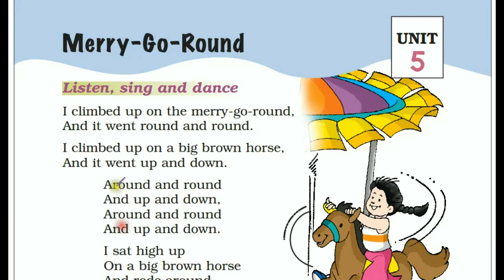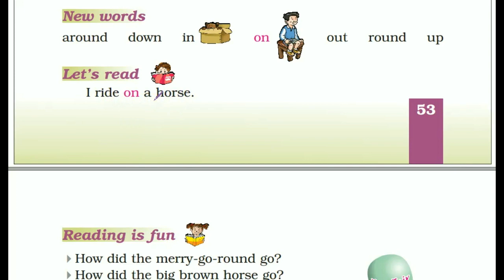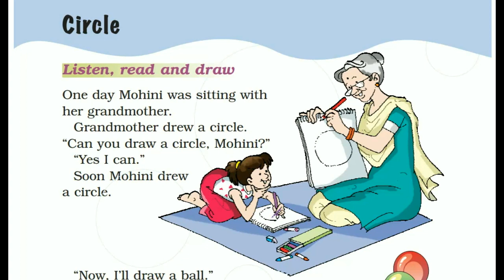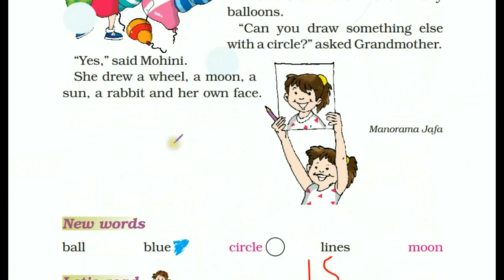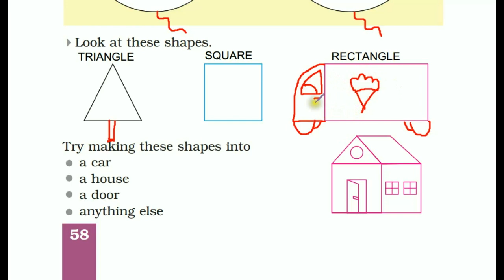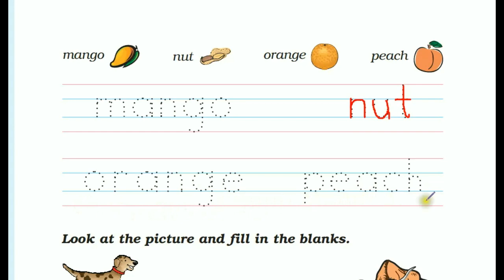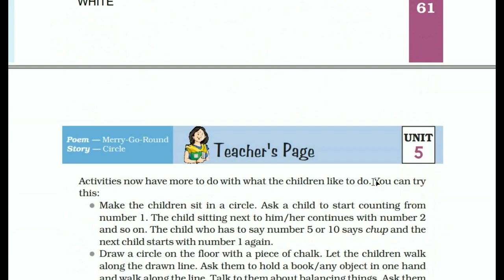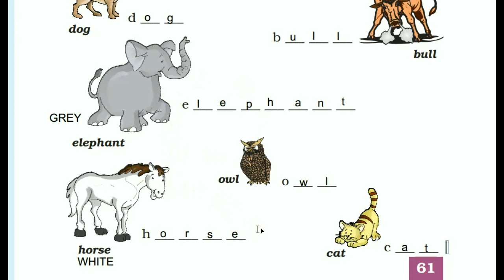Marigold English Class 1 | Unit 5 - Merry-Go-Round, Circle in Hindi | Sounds made by Animals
Contents :
Merry-Go-Round
Look at this picture and describe the fair
Circle
Shapes
Look at the picture and fill in the blanks
Sounds made by different types of animals
Lear to read and write : a, b, c, d, e, f, g, h, i, j, k, l, m, n, o, p, q, r, s, t, u, v, w, x, y, z